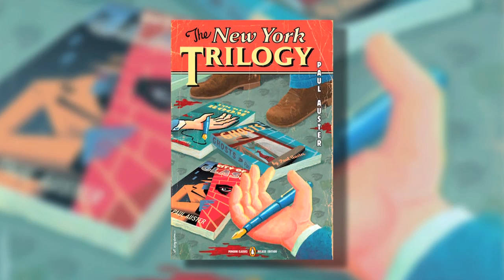11 Binge-Worthy Literary Series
Like all good things, books have to come to an end, but that doesn’t make saying goodbye to your favorite characters any easier—especially if it means spending years praying for a sequel that never comes. Put off the five stages of biblio-grief just a little longer by diving into one of these series instead. Visit OffTheShelf.com to learn more.